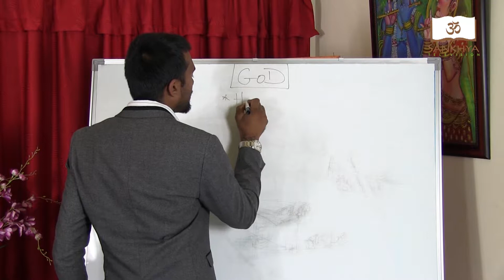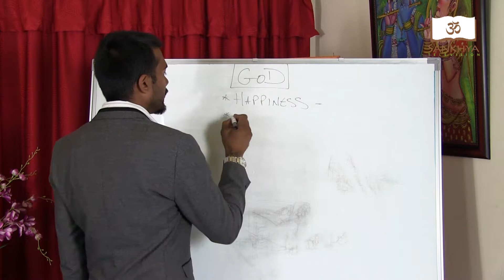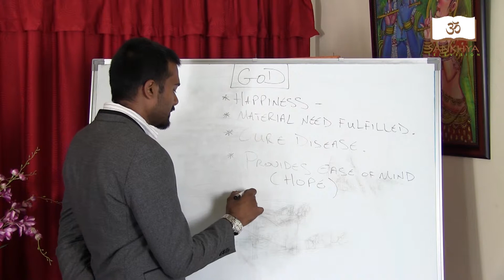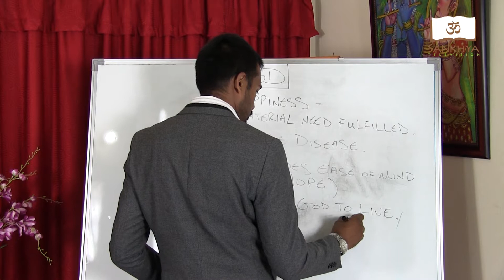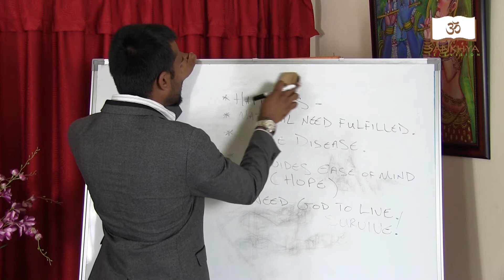Diksha With Omkar Money Is The New God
Sankhya TV Can also be viewed on:
Air Link Communications Channel 13
Flow Channel 117
Digicel Channel 17
Amplia Channel 102
Green Dot Channel 13
Bmobile Channel 117
MCTV Channel 111
CBC Digital Channel 117-406 in Belize
Central TV & Internet Channel 250 in Belize
GTT'S Guyana Stream TV - Guyana